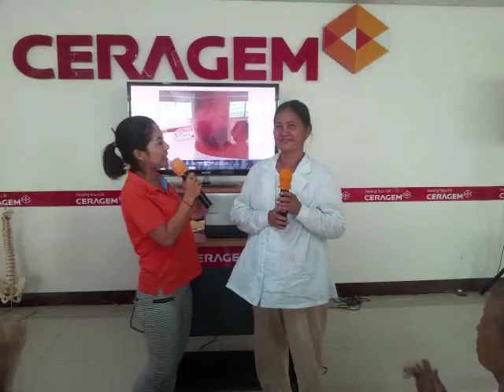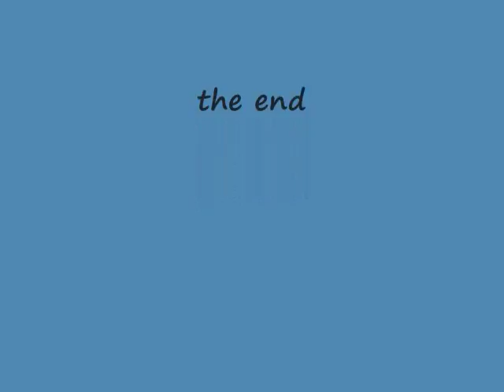Ceragem's Staff Birthday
(ប្រើដោយមិនគិតថ្លៃ) សំរាប់ពត៍មានបន្ថែមសូមទាក់ផ្ទាល់មកលេខ ០១២ ៥១៤៨៦៦ ឬ ០៩៣ ៤០១៧២៧ ឬ 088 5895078
For more in formation Please contact H/P 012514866 or 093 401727 / 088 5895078

Ceragem Cmabodia, Ceragem over view, ceragem interview, ceragem
ម៉ាស៊ីនព្យាបាល សេរ៉ាជេម, ការសំភាស អាតិថិជន ដែលបាល មកព្យាបាល និង បានជាសាសស្បើយ, Exercise in Center, ceragem Song, ហាត់ប្រាណជាមួយ ceragem,
Smart, stunning and innovative: With the all new CERAGEM V3 you can choose from 12 different massage programs, including a semi-automatic program for you to focus on one area.

The CERAGEM Master V3 is the smartest CERAGEM ever. Enjoy the CERAGEM magic including free sessions at CERAGEM Preston UK. ceragem-uk.com
CERAGEM Preston is brought to you with love by simplywellbeing.org.

YouTube Search
stress management
jade gem stone
medical massage
pain management
back pain
stress manage
medicalmassage
stress management massage
stress effects
stress massage
stress
stress and relaxation
youtube+stress management videos
massage
stress management
self massage
stress massage
self stress management massage
easy massage
self massage stress management
home massage
*massage*
massage therapy self management
massage stress knots
acupressure
far infra-red
moxibustion
thermo therapy

+ សមត្ថភាពព្យាលជំងឺរបស់ម៉ាស៊ីន ព្យាបាល សេរ៉ាជេម  មាន ដូចខាងក្រោម
ឈឺក្បាល, ប្រពន្ធ័សសៃប្រសាទ, ដេកមិនលក់, តឹងច្រមុះ, លើសឈាម, ឈឺមួយចំហៀងខ្លួន,បាត់កាចងចាំ, ភ្លេចច្រើន,
ខ្សោយប្រពន្ធ័ការពាររាង្គកាយ,រមាស់,បន្ទាលត្រអាក,បញ្ហាក្រលៀន(តម្រងនោម), ដំណើរសរសៃរឡើងរឹង,ហើមរលាក, បូស, រោគសន្លាក់ឆ្អឹង,ភើ, ខ្វះជីជាតិ, ទល់លាមក, រលាកពោះវៀនធំ,រាកមួល,រាក,ខ្លនលូន,ជំងឺនោមទាស់,រោគស្រ្តី,
រដូវមិនទៀង,បែកញើសពេលយប់,ស្ពឹក,រលូតកូន,ឈឺជង្គង់, ជាប់ឆ្អឹងត្រគៀក,ជម្ងឺចុកចង្កេះ, ពិបាកនោម,ខ្សោយកំលាំងជើង,ឈឺកជើង,ទន់ជើង,ឆ្អឹងខ្នង,ឬសដូងបាត,រមាស់,ឈឺឆ្អឹងគូទ,

Ceragem Treatment Massage Machine Can be Cured as below of Diseases